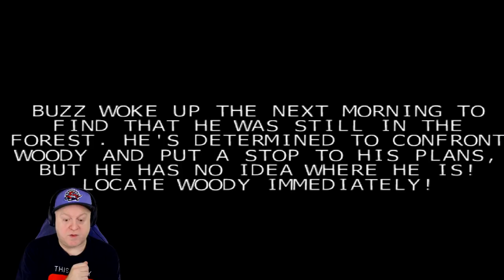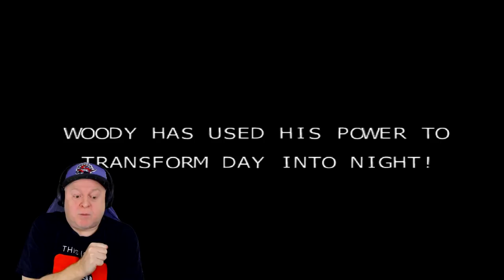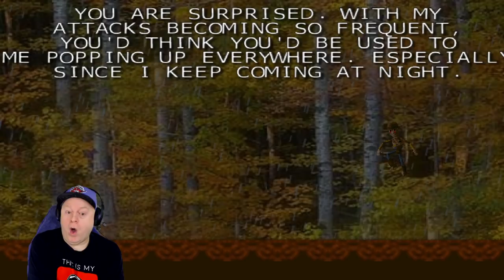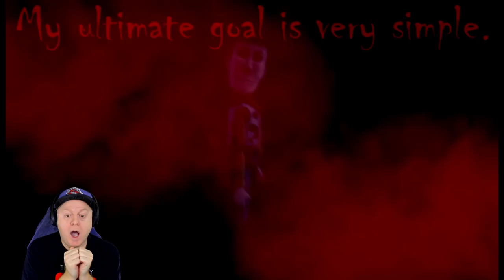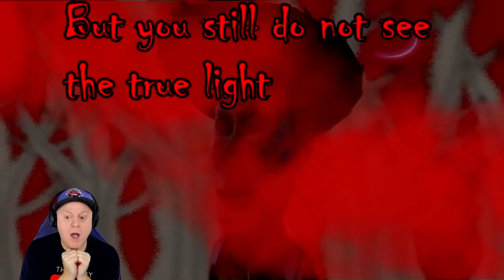THE REVENGE OF WOODY | TOY STORY 3.EXE - BAD ENDING